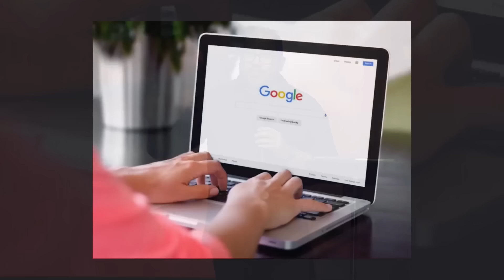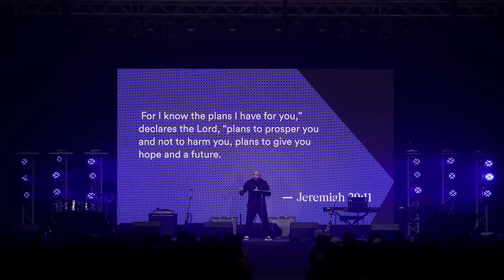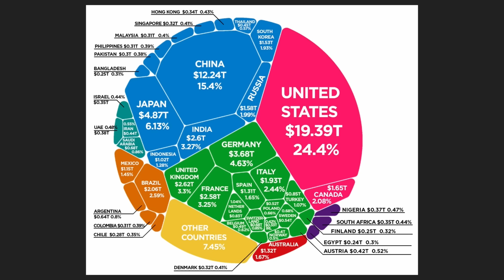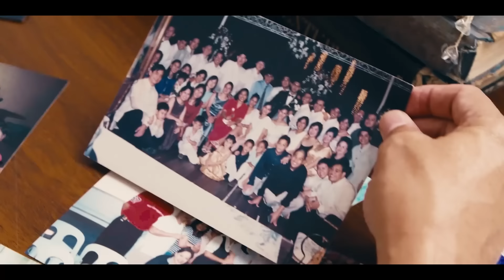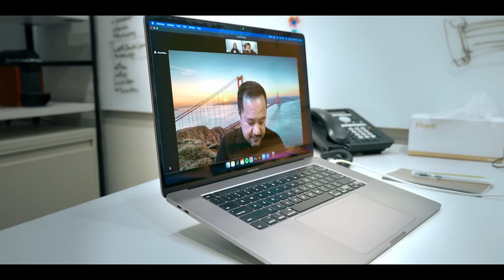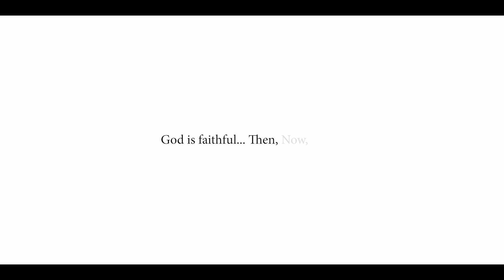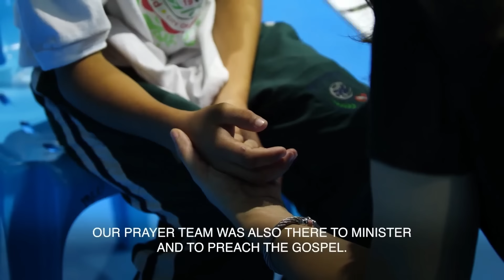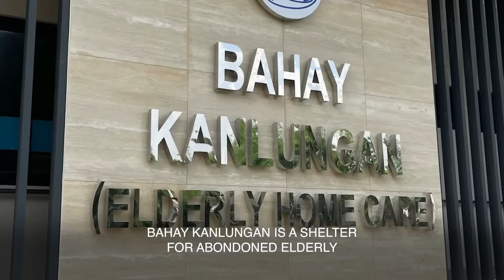25 Years of Victory Alabang Full Anniversary Event | Then, Now, Always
God is faithful — Then, Now, & Always.

25 Years of Victory Alabang Full Event Recording | Then, Now, Always
Filinvest Tent, Alabang, Muntinlupa City

CHAPTERS
00:00:00 - 00:40:08 — Intro / Worship
00:40:09 - 01:09:05 — Word
01:09:06 - 01:16:14 — Worship / Encouragement
01:16:15 - 01:27:30 — Then, Now, Always Documentary
01:27:31 - 02:02:49 — Prayer, Encouragement, & Updates
02:02:50 - 02:06:10 — Love the City Video
02:06:11 - 02:26:29 — Prayer / Exhortation
02:26:30 - 02:28:49 — Worship
02:28:50 - 02:34:42 — Updates
02:34:43 - -2:45:45 — Worship / Commissioning

Get connected! We want to walk with you